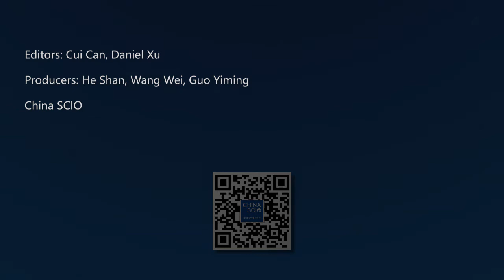44th session of World Heritage Committee to open in Fuzhou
The 44th session of the World Heritage Committee of UNESCO will open on July 16 in Fuzhou, the capital of eastern China's Fujian province, a UNESCO official said at a press conference Monday.